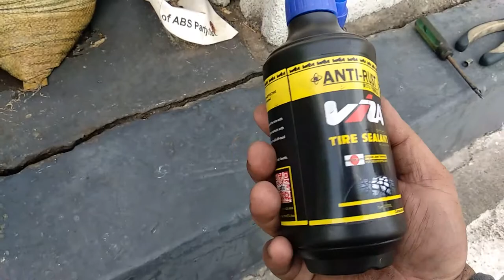Tire Sealant (Installation)